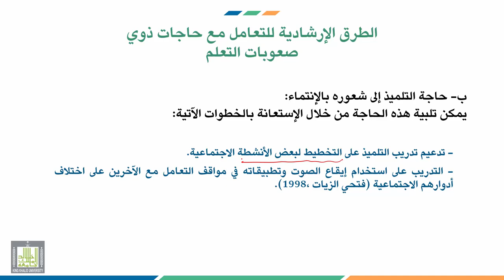إرشاد ذوي الاحتياجات الخاصة | 6-2 | طرق إرشاد ذوي صعوبات التعلم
الوحدة 6 : إرشاد ذوي صعوبات التعلم وأسرهم
الدرس 2 : طرق إرشاد ذوي صعوبات التعلم
محاور الدرس :
1. حاجة التلميذ إلى تدريبه على السلوك الاندماجي.
2. حاجة التلميذ إلى شعوره بالإنتماء.